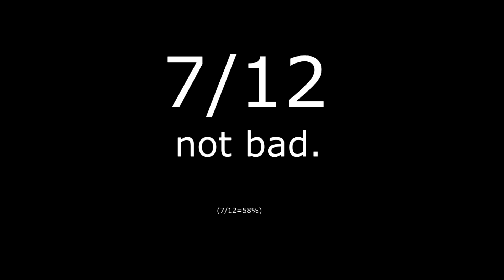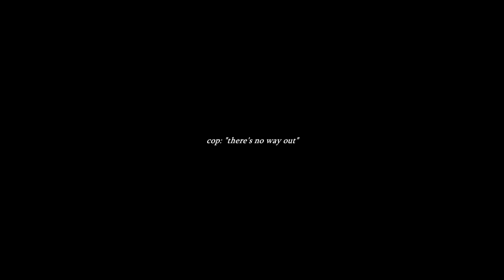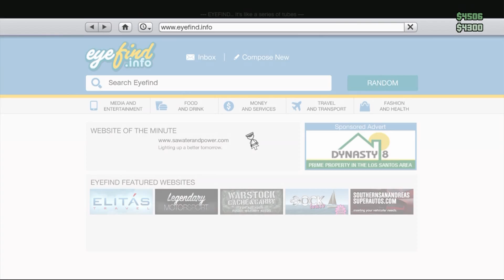GTA V ONLINE CHALLENGES FUNNY MOMENTS HILARIOUS LET'S PLAY (GTA 5)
IF YOU DONATE I PROMISE TO GIVE YOU A PERSONAL SHOUTOUT AND MAKE A GAMEPLAY DEDICATED TO YOU!

Comment what you'd like to see and it may just happen.